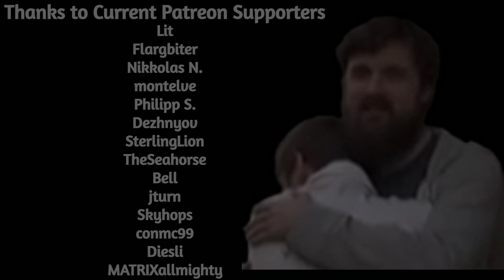Forsen AI TTS Donations #7 (Minecraft 2023)